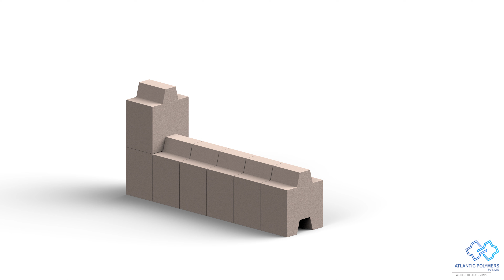Rubberized PVC Moulds for Compound Wall Bricks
Blocks are mainly made of concrete and are larger in comparison to bricks. They come in both solid and hollow format and are used mainly in load bearing walls where strength is very important. In general, size, usage, purpose and composition of bricks and blocks make the difference.